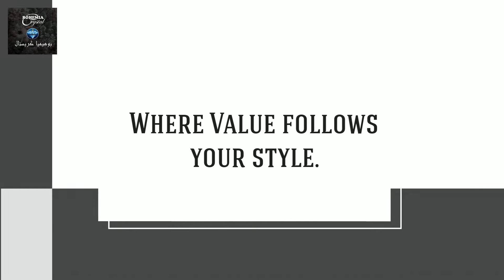Majlis + Dome + Living Chandeliers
Looking for the best crystal chandelier for interior decoration?
Find chandeliers from highly decorative crystal chandeliers to modern and contemporary lighting to stunning LED designs.